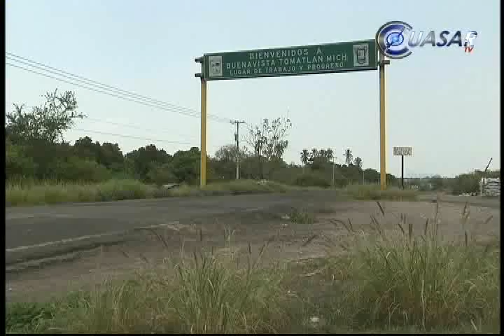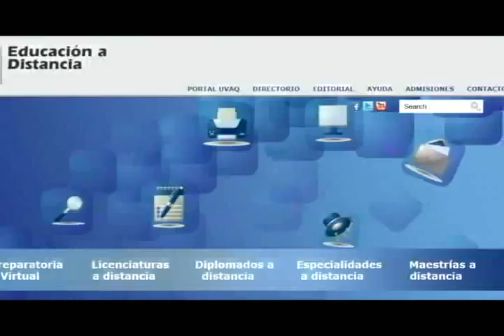Noticias de Michoacán, CuasarTv a 8 de Agosto del 2013